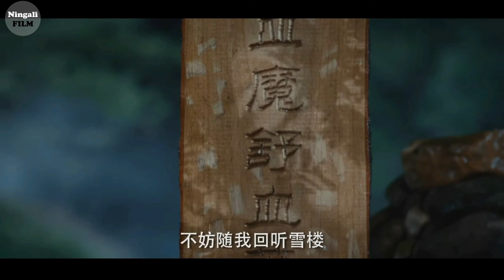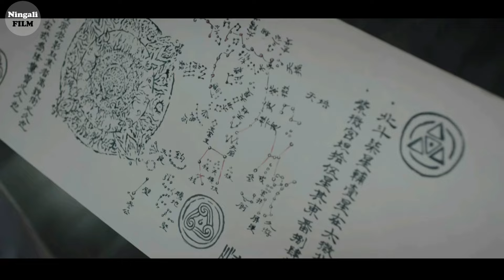MASTER PEDANG! HANYA DENGAN SEKALI SERANGAN MAMPU MEMBANTAI SEMUA LAWAN | Alur Cerita Film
Film pun diawali dengan diperlihatkannya seorang perempuan yang sedang menunggu kedatangan ayahnya pulang, dan ia bernama Xujing yang berasal dari sekte darah,
yang sangat senang bisa melihat ayahnya kembali setelah beberapa tahun tidak bertemu, karena orang tua satu satu nya hanyalah sang ayah yang masih hidup.